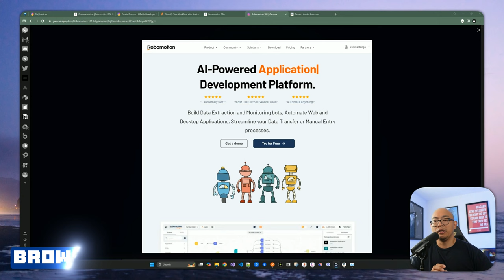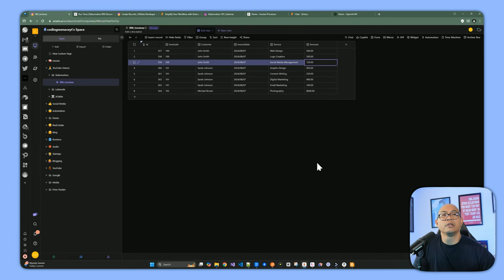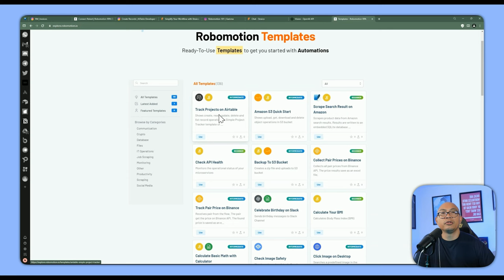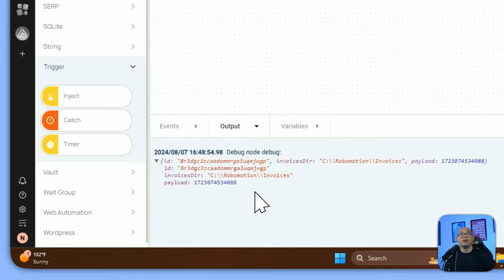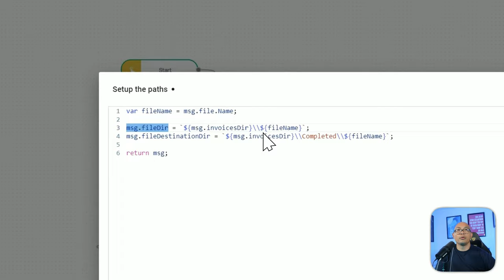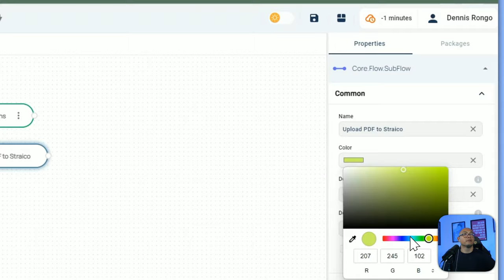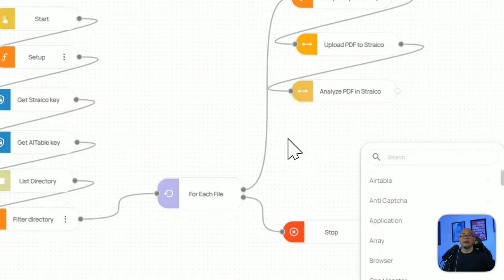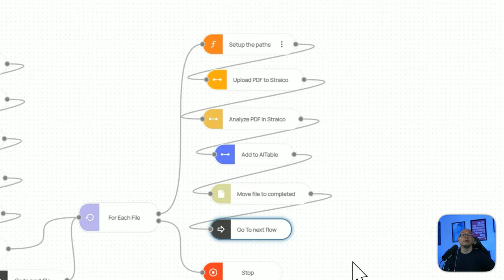Build an AI-Powered PDF Invoice Manager in Robomotion (w/ Straico)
If you find this video valuable and would like to UNLOCK exclusive contents (templates, tutorials, live QA sessions, and more), please check out my Discord server.

🤖 In this comprehensive guide, I'll walk you through the power of Robomotion RPA and easily perform desktop, web and API automations. We're going to use Straico to analyze the PDF contents.

Let's automate the web, one API at a time!

🎓 Stay ahead of the curve by learning how to automate efficiently and effectively.

📬 QUESTIONS?